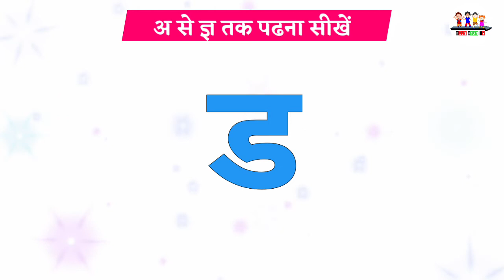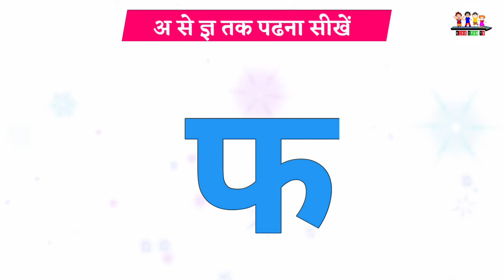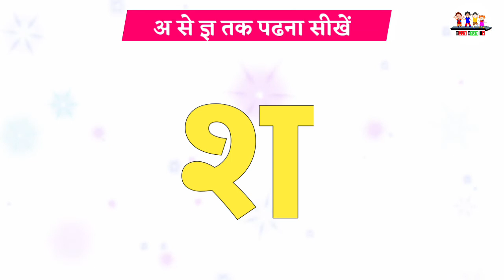अ से ज्ञ तक वर्णमाला । अ से ज्ञ हिंदी वर्णमाला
अ से ज्ञ तक वर्णमाला | हिंदी वर्णमाला सीखें

अ से ज्ञ तक वर्णमाला अंग्रेजी में
अ से ज्ञ तक वर्णमाला चित्र सहित
अ से ज्ञ तक वर्णमाला हिंदी में
अ से ज्ञ तक वर्णमाला में कितने अक्षर होते है
अ से ज्ञ तक वर्णमाला english
अ से ज्ञ तक वर्णमाला अंग्रेजी में पीडीऍफ़
अ से ज्ञ तक वर्णमाला मराठी
अ से ज्ञ तक वर्णमाला शब्द
अ से ज्ञ तक वर्णमाला इन इंग्लिश
अ से ज्ञ तक वर्णमाला उर्दू में
अ से ज्ञ तक वर्णमाला गुजराती में
छोटा अ से ज्ञ तक वर्णमाला
अ से ज्ञ तक वर्णमाला फोटो
अ से ज्ञ तक वर्णमाला मात्रा
अ से लेकर ज्ञ तक वर्णमाला
अ से ज्ञ तक वर्णमाला वीडियो